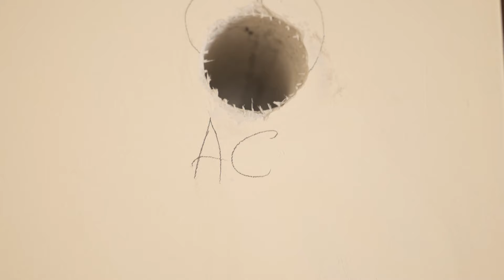Training: ciocane rotopercutoare și soluții de aspirare a prafului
Controlează praful produs în timpul lucrului, utilizând ciocanele rotopercutoare Bosch Professional cu acumulator de 18V, împreună cu soluțiile de aspirare compatibile. Vezi cum se comportă în lupta cu betonul trei dintre modelele noastre cu prindere SDS Plus, GBH 185-LI, GBH 187-LI ONE CHUCK și GBH 18V-34 CF, precum și două dintre modelele cu prindere SDS MAX: GBH 18V-40 C și GBH 18V-45 C, alături de extractoarele de praf dedicate.

Și, pentru a-ți răsplăti fidelitatea, ți-am pregătit ceva special:

CONCURS: Urmărește lunar pe canalul nostru de YouTube clipul de training și câștigi premii pentru profesioniști. În mai punem la bătaie 3 GDE 68 – accesorii universale pentru aspirare.

Ce ai de făcut?

2. Răspunde pe Facebook, la postarea de concurs
3. Răspunsurile relevante, bazate pe experiențe profesionale ale participanților, vor intra într-o tragere la sorți pentru unul din cele 3 GDE 68
4. Citește regulamentul integral al concursului în postarea de pe Facebook.

Succes!